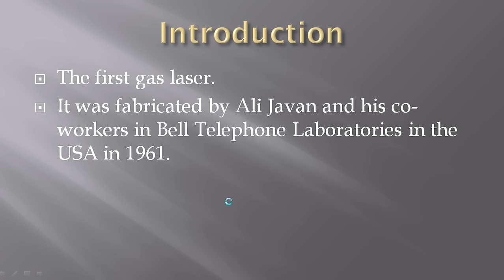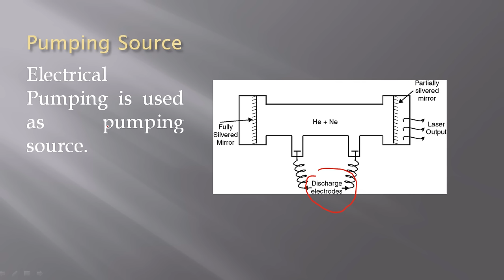Explanation of construction of Helium Neon laser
This video lecture explains the construction of helium neon laser.